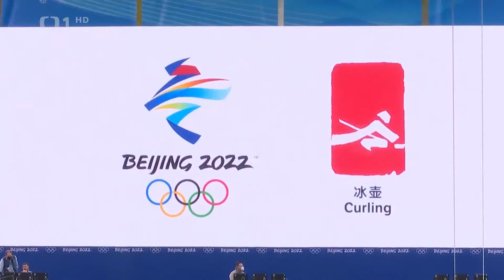Sport – ČT1 (1. 2. 2022)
Nahrávka pořadu České televize „Sport“.